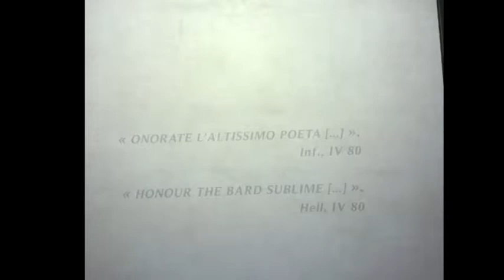His Birthday - 12-12-21 (SIP Series)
part of the Frederic's Shelter-in-In-Place Corona Series